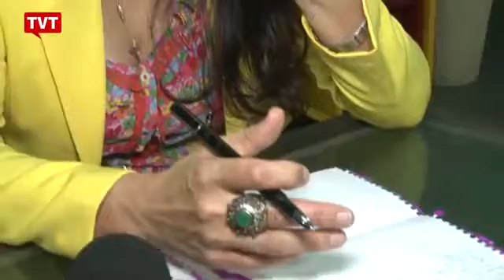Panorama Destaques Da Semana De 27 02 2017 1 2